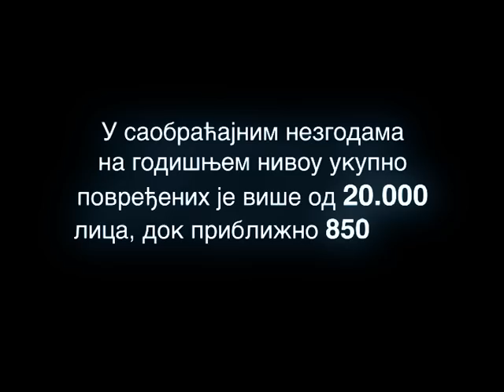Za dobro svih nas